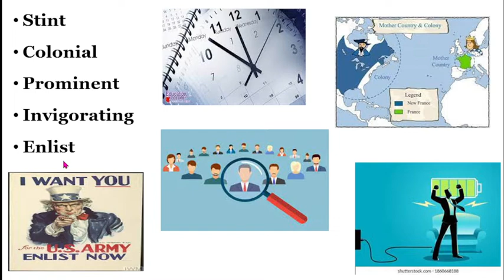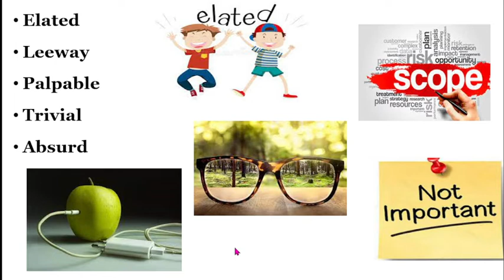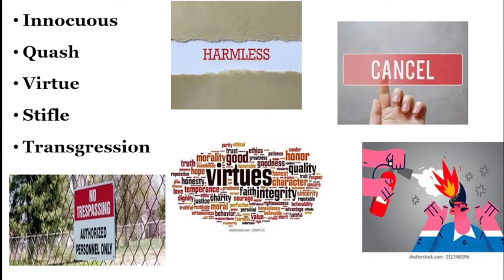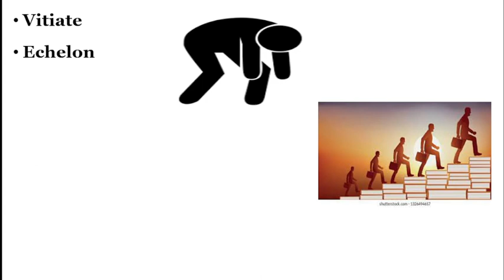Daily Revision I The Hindu Vocabulary I BANK I SSC I UPSC I IBPS I RAILWAY I All State Exams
वोकैबलरी की पीडीएफ के लिए कृपया टेलीग्राम ग्रुप ज्वाइन करें ग्रुप का नाम और लिंक नीचे दिया गया है
The Hindu Editorial Vocabulary Daily
Quantitative Aptitude
Reasoning